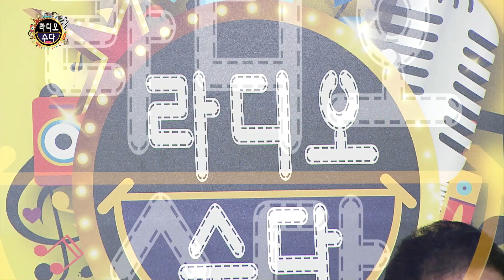김진화 - 저 여인 ( 유정아 작사, 김청일 작곡 ) 라디오수다 153회